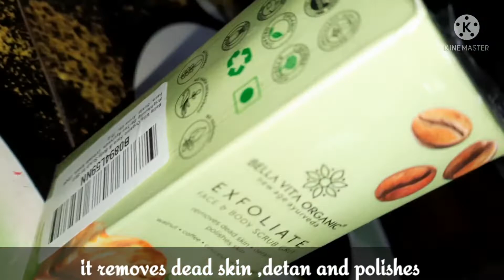Bella vita organic exfoliate face and body scrub//For both boys and girls//( with eng subtitle)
Hey..Cute People..Hope You All Are Doing Well 👏

Exfoliate is a mild walnut and coffee scrub grit that can be used for any and every part of your body. Added with coconut and rock salt, this face scrub removes tan from the face, clears clogged pores, and removes black or whiteheads. It brightens the face and gives your pores more space to seep your skincare products deeper into your skin and show results. As a body scrub, it works on lightening dark neck, elbows, and knees along with removing tan and dry skin. It also removes cracked skin from feet and leaves the skin soft and supple. The best part about Exfoliate is that it can also be used as a scalp scrub to remove dandruff and dead skin cells from the scalp. This mild scrub grit smells exactly like coffee making it a coffee body scrub. It nourishes and brightens the face and body deeply. This multi-purpose scrub is all-natural and ayurvedic and is extremely pocket-friendly for anyone that wants to save yet experiences luxurious skincare.

Result May Differ Due To Different skin Type.

If You Want To Purchase This Bella Vita Organic New Age Ayurveda Face And Boy Scrub Click The Link Given Below 👇👇bellavitaorganic

Amazon link-

Limited-time deal: Bella Vita Organic Exfoliate Coffee Scrub For Face & Body Skin Brightening, Blackhead Remover, De Tan Removal Ayurveda, Dirt Removal From Neck, Knees, Elbows, Arms75 g

Hey Guys. If You Found My Video Useful And Getting All The Details Of The Product Then Please Like ,Share My Videos And Subscribe My YouTube Channel And For Any Type Of Query And Suggestions Plz Comment On The Comment Box.

Thankyou Guys For Watching My Videos .😊